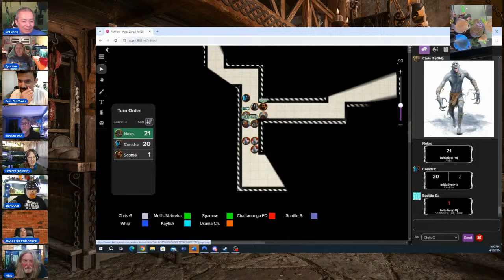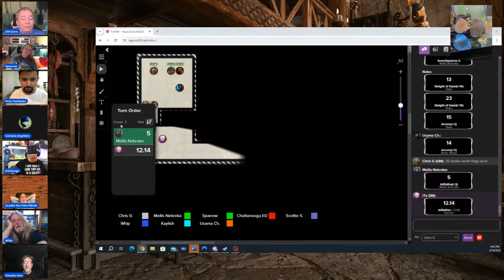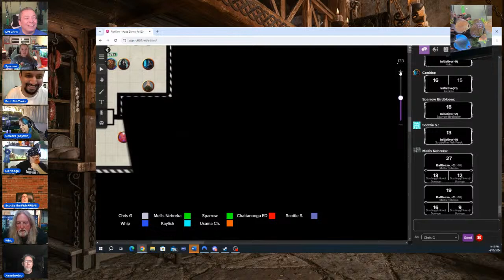Aqua Zone D&D Ep. 30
Fish keepers playing Dungeons & Dragons online.  The adventure is Waterdeep: Dungeon of the Mad Mage with the team descending into the Yawning Portal.